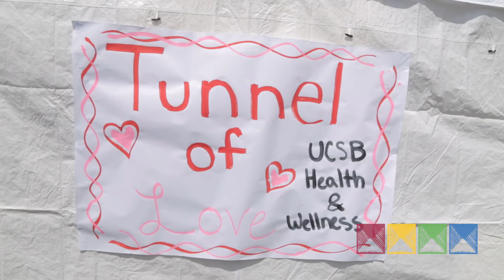Sex Affair | UCSB Health & Wellness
Sex Affair was a sexual health oriented event in which UCSB Health & Wellness interns created a safe place for students to come check out birth control, sex toys, or any other information they about sexual health.

Check out wellness.sa.ucsb.edu/LibraryInfo_SexnRelationships for more information on sex and relationships.

Video Directors: Brandon James, Aja Marshall - Student Affairs Media Internship